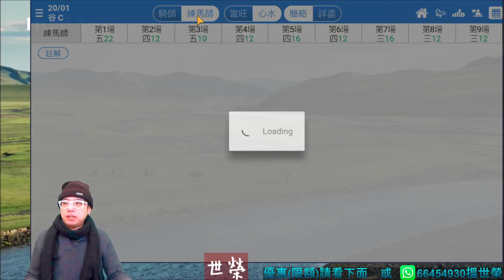🏇HKJC 賽馬 世榮 講馬│賽馬貼士【大倉南北】(三)21.01.20│●《堅仔》動態分場表，帶你睇騎練佈陣●